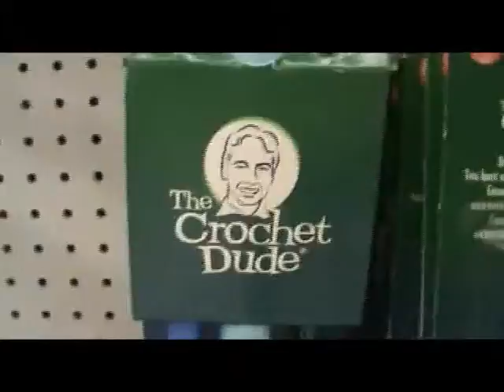SHRINKYDINKSSHRINKYDINKSSHRINKYDINKS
Arielle and I do things